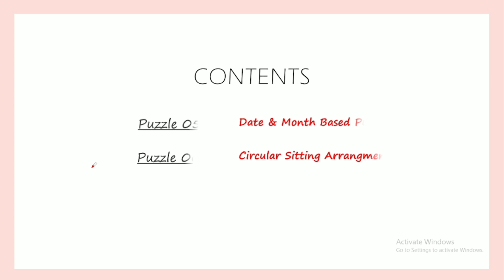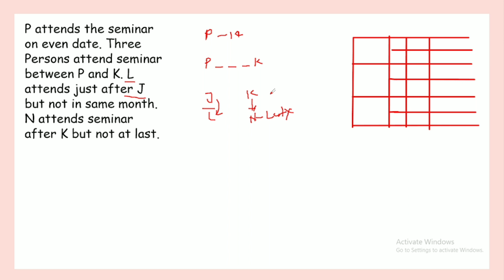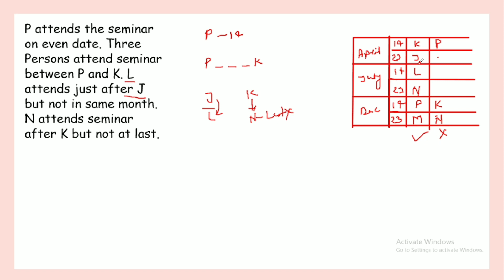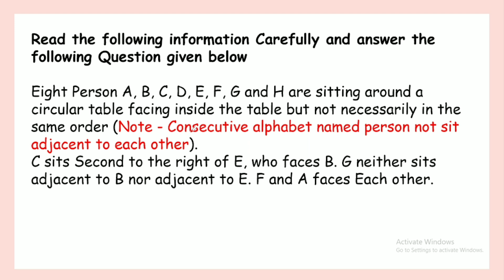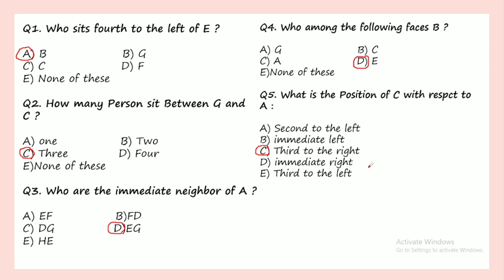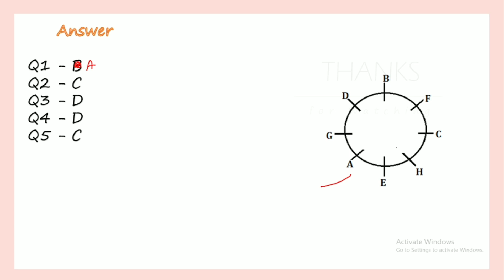Top 50 Puzzle Asked in SBI Clerk Exam🎯 || Part - 03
Top 50 Puzzle Asked in SBI Clerk Exam🎯 || Part - 03 @PreparationBuzz @studified

You Can Also Watch (Top 50 Puzzle Series)